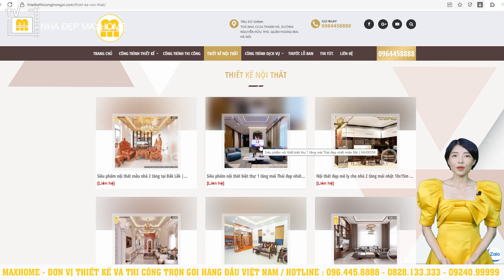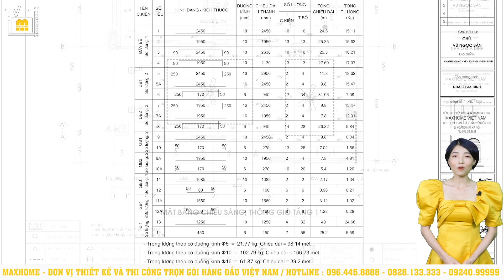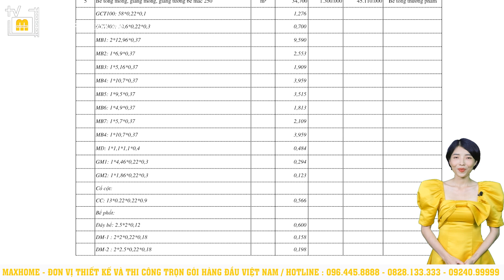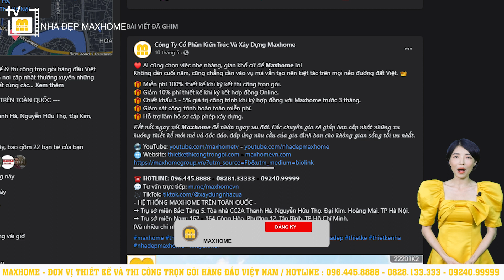Chỉ từ 1.3 tỷ cho mẫu nhà 2 tầng Mái Nhật vạn người mê | MH01218